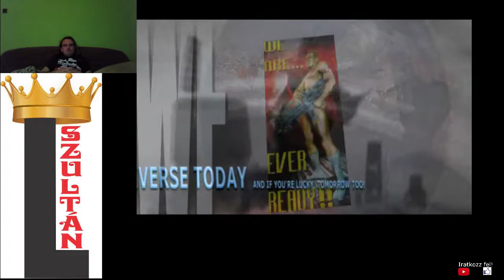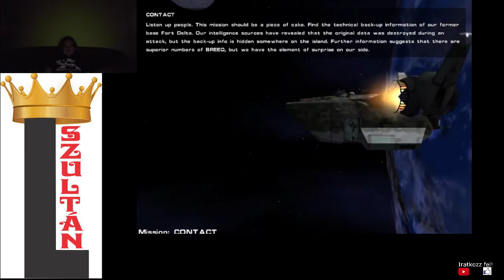A MODERN HÁBORÚ KEZDETE Breed Bring it on! végigjátszás #1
2004-es FPS játék, amely a 27. században játszódik, a töltények száma a sokszorosa, amennyit a Cal of Dutyban adnak. Nehézségi szint: bring it on, amely a legnehezebb, itt még meg kell tanulni repülni is.